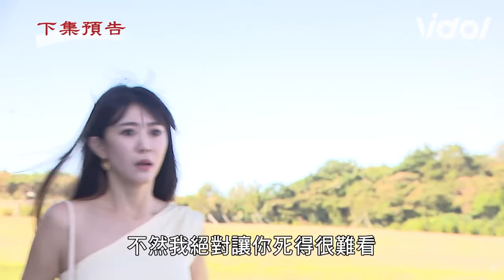天道EP104預告／雅潔淚崩與父母團聚！再興富米發現女兒傷痕累累找長勝算帳 Fight For Justice｜三立娛樂星聞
天道# 雅潔#再興